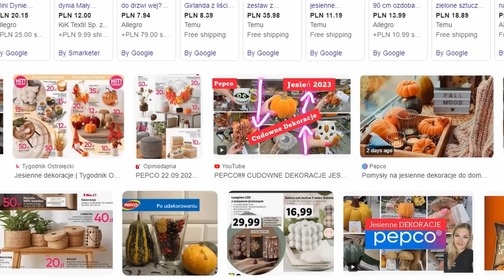ANTY-HAUL | Nie marnuj PIENIĘDZY na te "must-have" JESIENI 2024!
POSTAW MI KAWĘ jeśli chcesz wesprzeć moją twórczość;)
BARDZO DZIĘKUJĘ❤

Nasz kanał podróżniczo-vanlifowy 👉🏻

RABAT: 10%
KOD: miniwersja10